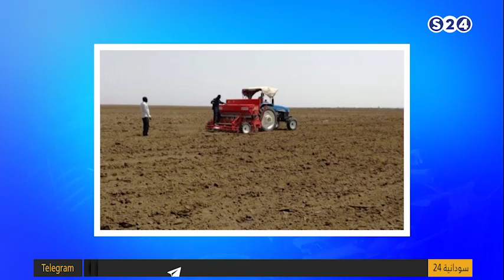والي الخرطوم يُشكل لجنة لمراجعة شركة مواصلات الولاية ‏ - الحدث الإقتصادي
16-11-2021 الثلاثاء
تقديم:
عمار أبو شيبه
انتقلت سودانية ٢٤ مع عدد من القنوات الى قمر عربسات  على الترددات  :
12523 رأسي- 12034 أفقي معدل ترميز
27500

ـــــــــــــــــــــــــــــــــــــــــــــــــــــــــــــ

ـــــــــــــــــــــــــــــــــــــــــــــــــــــــــــــ

اقوى البرامج الخاصة بالقناة :

ـــــــــــــــــــــــــــــــــــــــــــــــــــــــــــــ